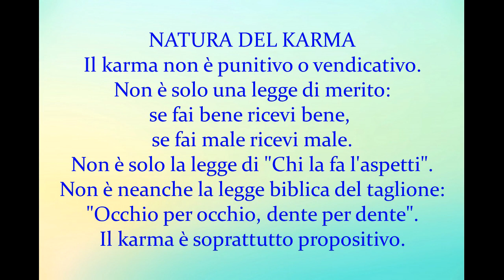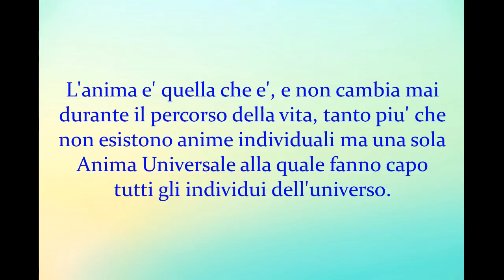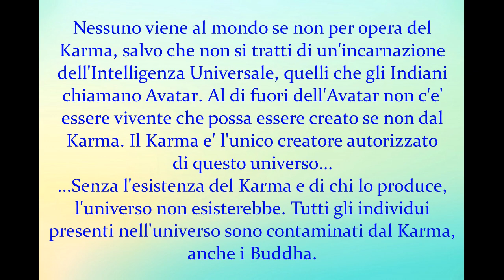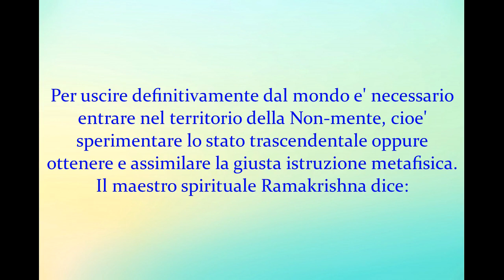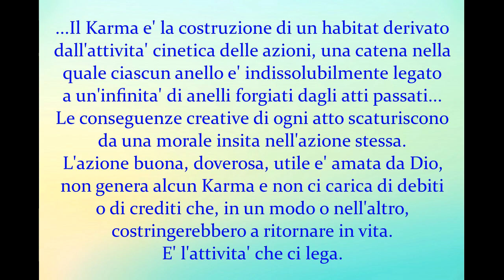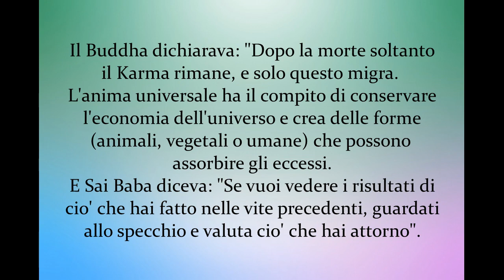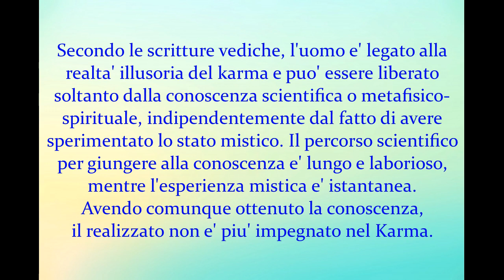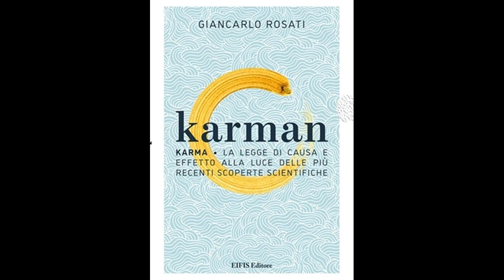GIANCARLO ROSATI: "KARMAN". DOPO QUESTA LETTURA, LA TUA VITA NON SARA' PIU' LA STESSA!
Il nuovo capolavoro del Dott. Giancarlo Rosati edito da Eifis verte su verita', aspetti scientifici e luoghi comuni sulla legge di causalita'.
" Il titolo non e' nuovo, ma il contenuto sorprendera' i ricercatori che qui potranno conoscere i particolari della forza del Karma che crea e mantiene in essere l'universo e gli individui che lo abitano e di cui raramente si e' discusso. L' opera e' unica nel suo genere e, per comprendere i concetti esposti dalle antiche Scritture e analizzare a fondo il meccanismo attraverso il quale opera il Karma, la fisica quantistica e' stata di grande aiuto". Giancarlo Rosati